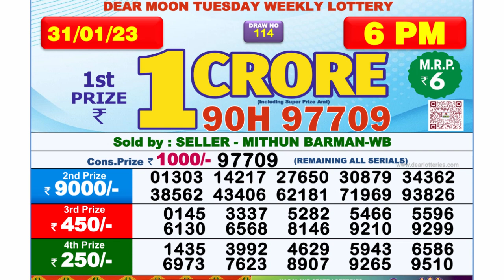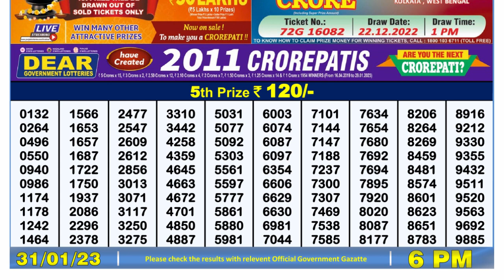Nagaland Lottery Sambad Live 6pm 31.01.23